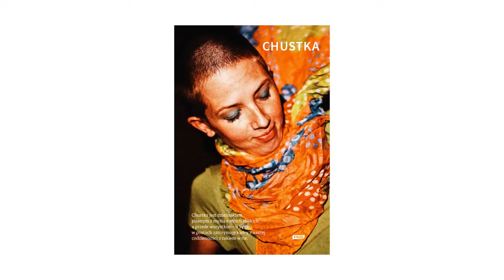Małgorzata Foremniak o Chustce - książka, która uczy, jak doceniać życie